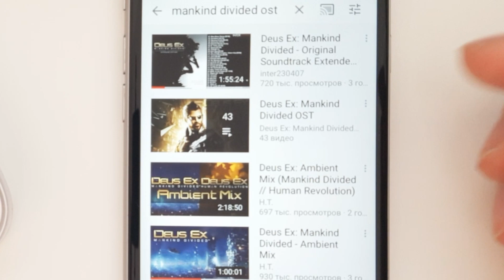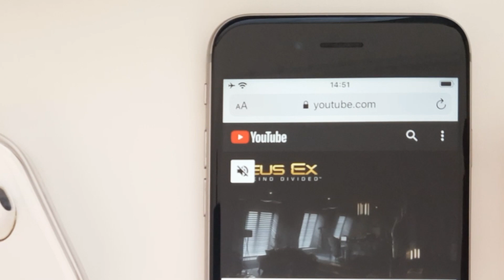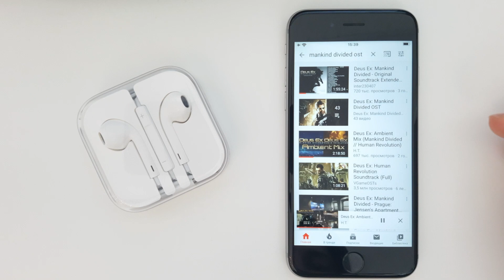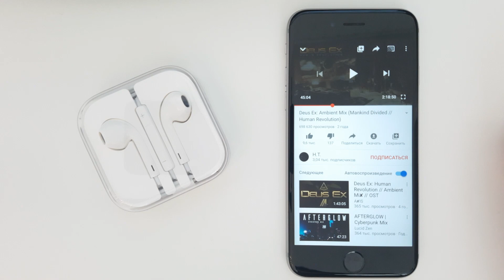Как Слушать YouTube В ФОНЕ на iPhone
Покажу как вывести аудио YouTube на экран блокировки айфона. И сравню этот метод с платной подпиской ютуба. Идею спёр отсюда
Канал @proshivkin